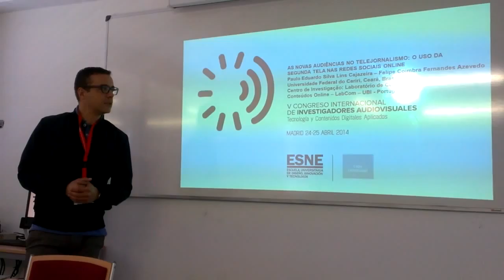V Congreso Internacional de Investigadores Audiovisuales: ESNE, Icono 14, Madrid, 24-25 abril 2014